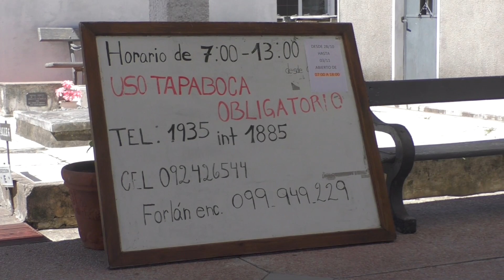EL PROTOCOLO PARA VELORIOS Y ENTIERROS CADA VEZ ES MÁS ESTRICTO